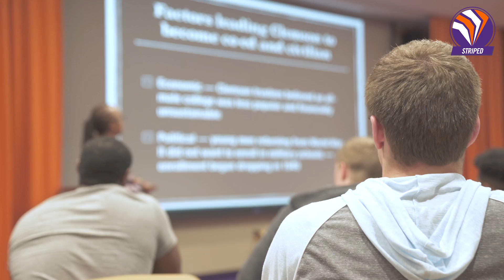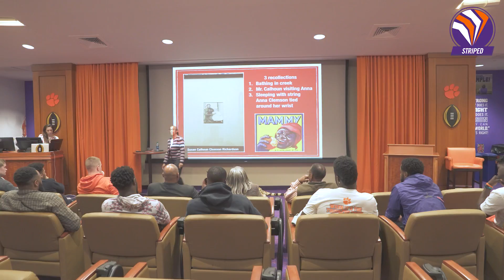Clemson Football || PAWjourney: History Month